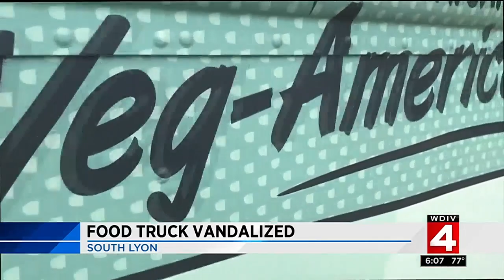Food truck vandalized